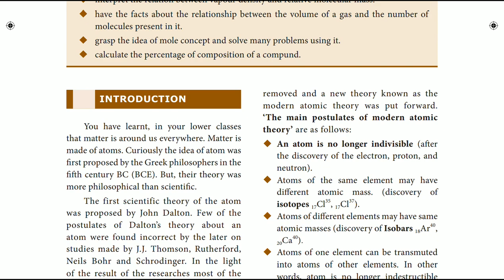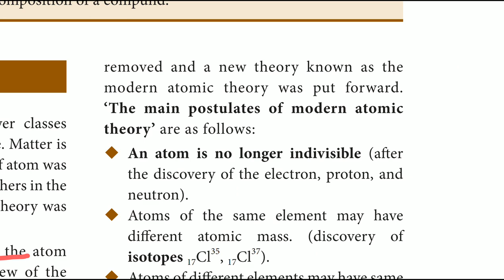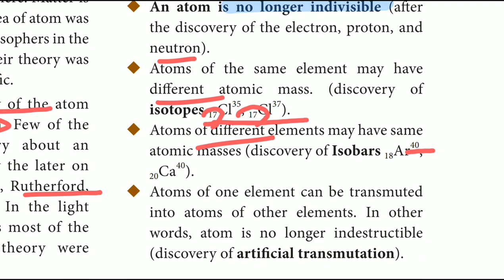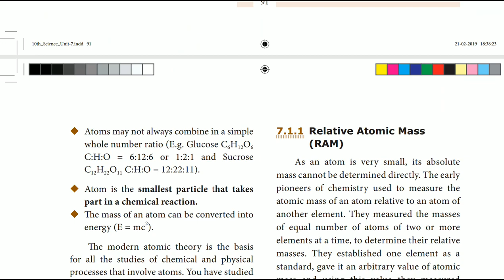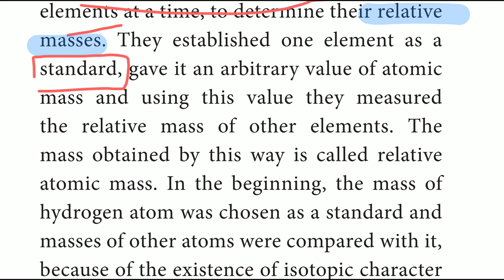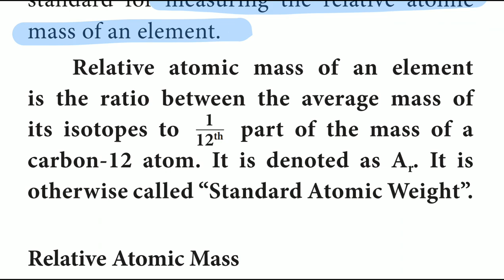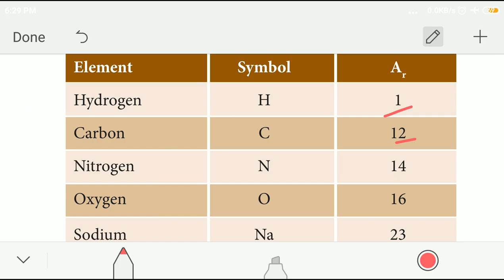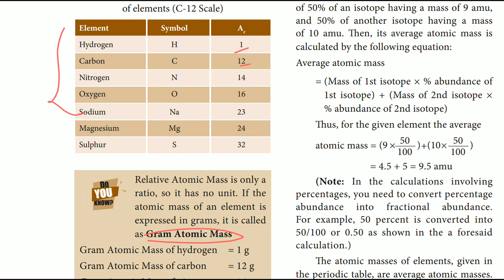TN 10TH NEWBOOK CHEMISTRY -ATOMS AND MOLECULES PART-1/FOR TNPSC,RAILWAYS, SSC EXAMS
இந்திய அரசியலமைப்பு (indian polity தமிழில்)

INDIAN POLITY BY SAKTHI PUBLICATIONS

TNPSC EXAM BOOKS AND SOLVED QUESTION PAPERS |TNPSC books தமிழில்

R. S. AGARWAL MATHS BOOK